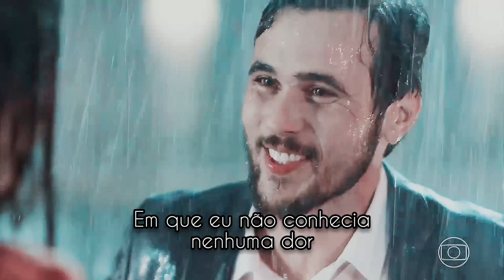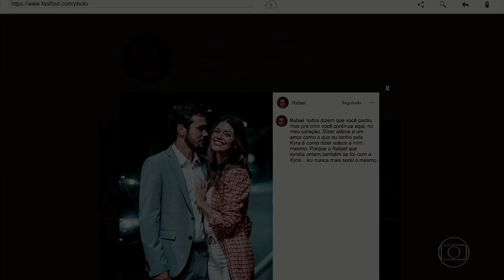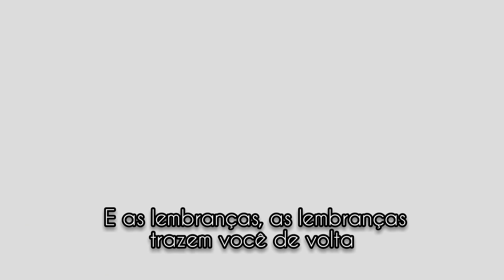Kyra e Rafael || Memories - Maroon 5 {traducão}